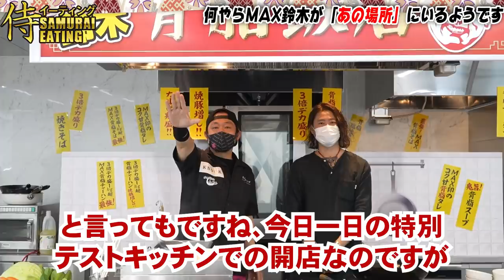【デカ盛り】MAX鈴木が自身の店の料理を若手フードファイターにおみまいするぞ！！【MAX鈴木の背脂飯店】@maxsuzukitv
自ら店を開き、料理をする炎の料理人・MAX鈴木
今回は自身の持ち店【MAX鈴木の背脂飯店】を今をときめくフードファイター@zosanpacpac @shinoken_ogui にごちそうすべく炎の腕を振りかざす！！

しのけんさんの動画はこちら！

ぞうさんの動画はこちら！

🤙MAX鈴木の背脂飯店の特設LPサイトはこちら‼🤙

🔥気になる販売店舗と販売サイトはこちらからッ‼🔥